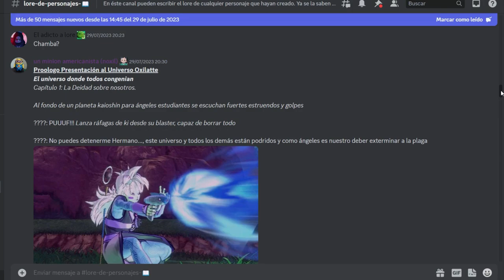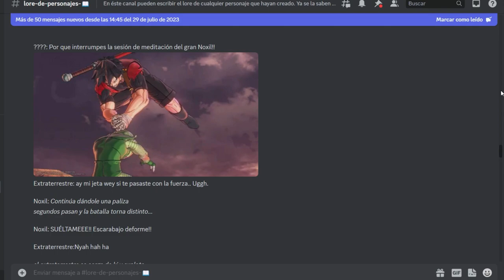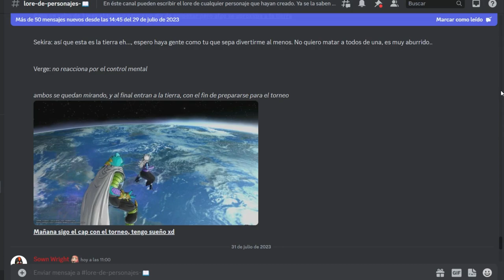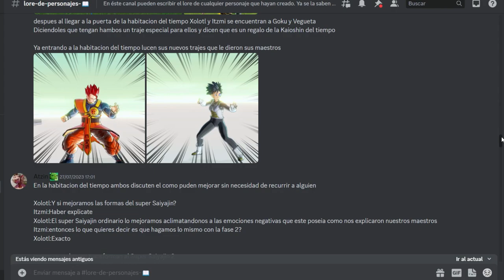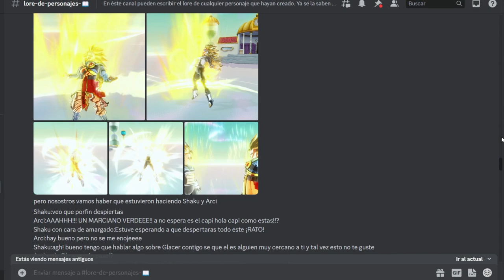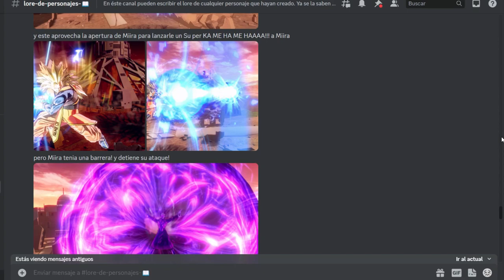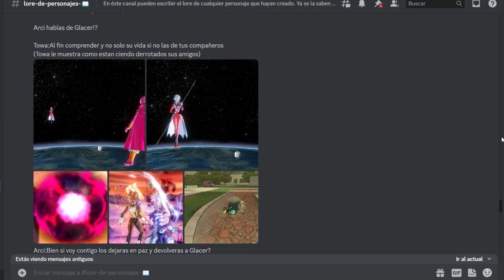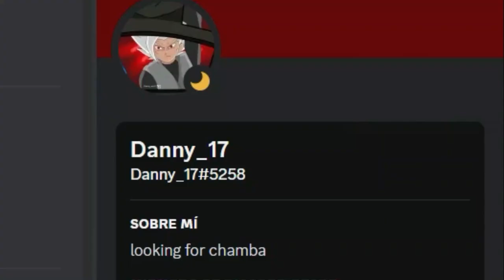EL LEGENDARIO SUPER COMEDIANTE | LORE DE PATRULLEROS | Dragon Ball Xenoverse 2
Ey what a peks gente ¿Cómo están? Sean bienvenidos a otro capítulo de Lore de Patrulleros, en esta ocasión con una entrega nivelada entre la acción y la comedia, espero que lo disfruten  :D